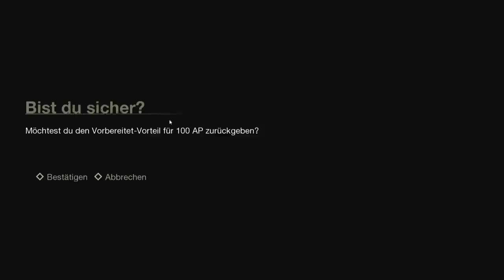Freitag der 13. - Friday the 13th #03 mit Eddy, Simon, Budi & Andy | Beanstag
Masken auf, Äxte gewetzt, die Mordlust im Anschlag - Freitag der 13te ist nichts für schwache Gemüter. Unsere Bohnen übernehmen abwechselnd die Kontrolle über Jäger und Gejagte, alle nur Mord und Flucht im Sinn!